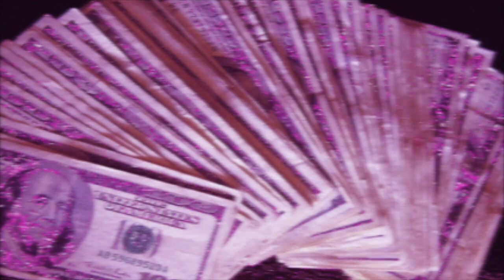QUARANTINE BUT SLAY | GRWM ICY EDITION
Today's video, I'll be slaying during quarantine!
This is a QUARANTINE AND CHILL VIBE!

If you guys love videos like this, LEAVE A LIKE DOWN BELOW and I'll be sure to make more!

New Instagram: _CrystalKelley_